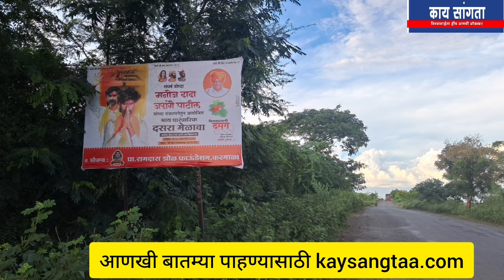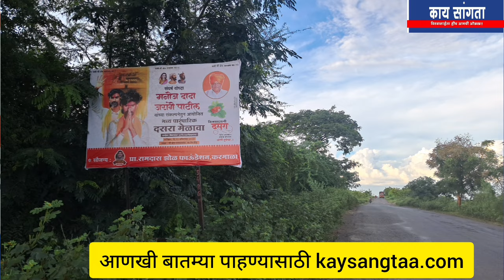KaySangtaa | Karmala | Politics | pro. Ramdas Zol यांचे सूक्ष्म नियोजन | कोणाला फायदा? कोणाला तोटा?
KaySangtaa | Karmala | Politics | Ramdas Zol यांचे सूक्ष्म नियोजन | कोणाला फायदा? कोणाला तोटा?